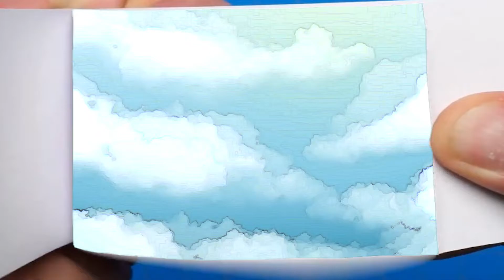Steve i'm stuck / Alex and Steve life (Minecraft Flipbook Anime)